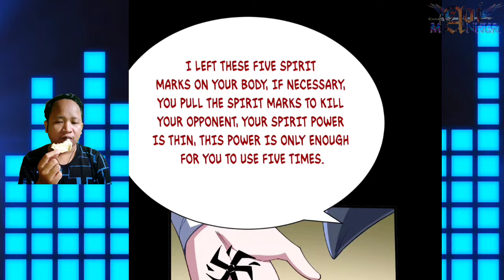Five Spiritual Marks ™ Cultivate 3000 Paths Chapter 03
COPYRIGHT / LICENSING